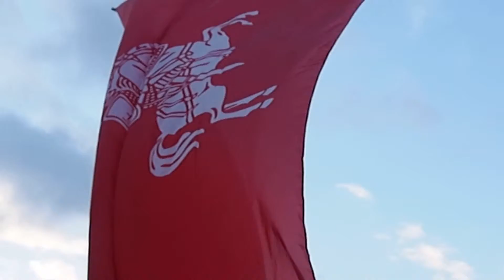Lygiadienis. Baltų vienybės diena. 2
2016 rugsėjo 22 d.
Rudens lygiadienis. Baltų vienybės diena. Saulės mūšio 780 metinės.
Tauro kalnas, Vilnius LT